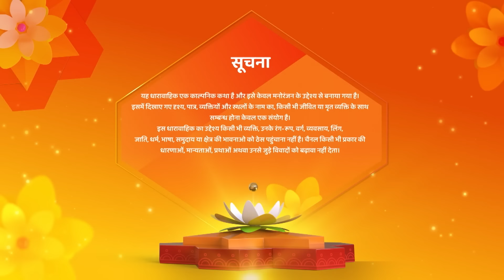Sharddha Ne Bachaya Kirti Ko Gulal Se | Kismat Ki Lakiron Se | Latest Episode 511 | Hindi Tv Serial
reator : Rashmi Sharma
Language : Hindi
Theme : Romantic Drama

o Watch Shemaroo Umang on the networks:

 Tata Play : 1230
 Freedish : 20
 Airtel : 529
 Dish Tv : 1212
 D2H : 1483
 GTPL : 474
 DEN : 808
 Hathway : 518
 NXT Digital : 244